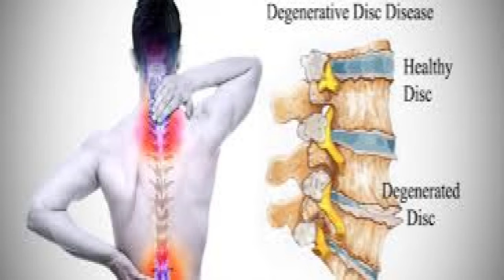ayurvedic food supplements | Dilip Patil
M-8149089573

I am science graduate and worked with many platforms from last 28 years currently doing
Video editing
Computer consultant
Career guidance
Motivational Speaker
Singer